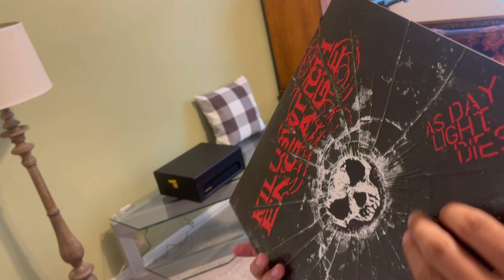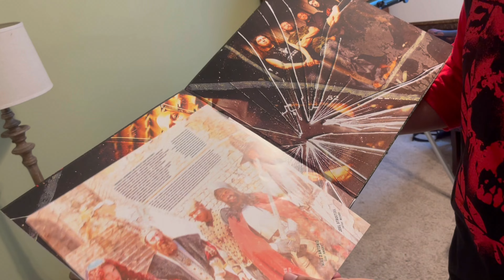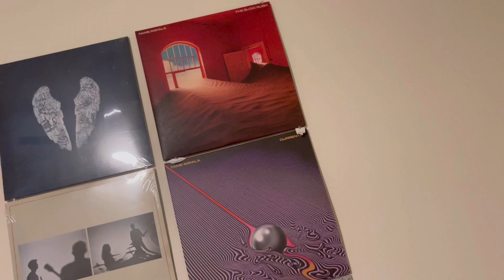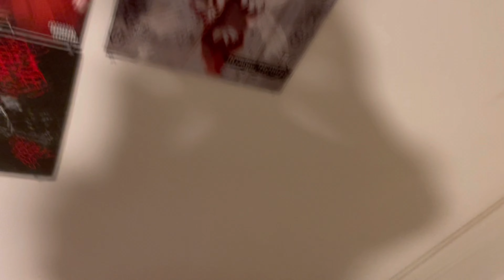Unboxing Killswitch Engage’s As Daylight Dies Vinyl Record